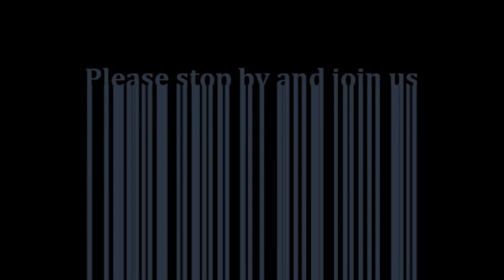"Cayce Mafia" Dec 23 2011 Belton Geddings Author,Historian: Character in Music (Christmas 2011)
Author,historian W. Belton Geddings entertains members of the "Cayce Mafia" prior to departing for the holidays.